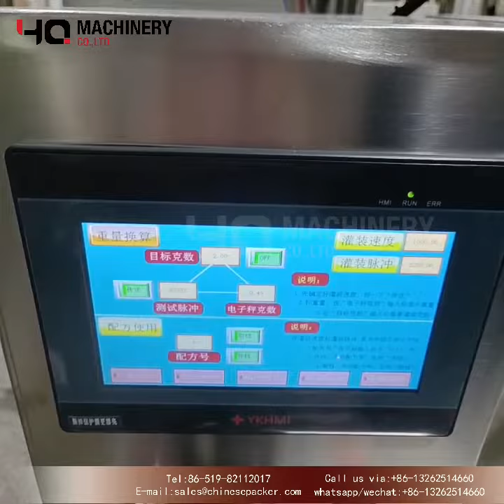fill to weight auger fillers manual|YQ machinery semi automatic powder dosing machine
This semi-automatic auger filling and packaging machine can complete work such as measuring and filling. Due to the unique design, it is even more suitable for packaging those powdery or granular materials that are easy to flow or have very poor fluidity, such as veterinary drugs, powdered and granular additives, white sugar, marshmallow, glucose, monosodium glutamate, solid beverages, solid medicines, carbon powder, talcum Powder, pesticides, dyes, flavors and fragrances, etc.

Features:
   The appearance of the whole table top auger filler machine is made of stainless steel except for the motor and the tripod; the suspended material box can be easily removed and washed without tools. It adopts high-speed reaction clutch and brake to control the screw, which has the advantages of high precision, fast speed, large torque and long life. Digital tube display, the packaging weight is steplessly adjustable at any time, the working status can be changed at any time, and the operation is convenient. Designed to be a bag-type weighing, which overcomes the shortcomings of changes in packaging weight due to changes in the specific gravity of materials. Various product adjustment parameter formulas can be stored for later use. Replacing the screw attachment can adapt to a variety of materials from ultra-fine powder to small particles.

  ‣‣ wechat / whatsapp / phone no. ► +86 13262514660